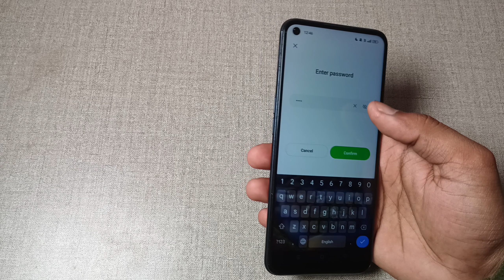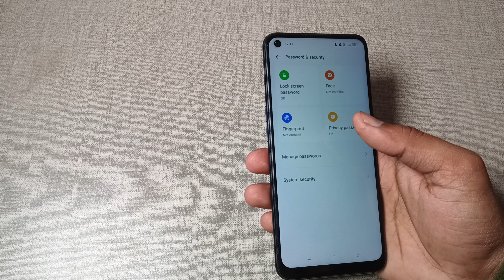how to unlock name password in realme narzo 50 pro 5g, realme narzo 50 pro 5g me name password unloc